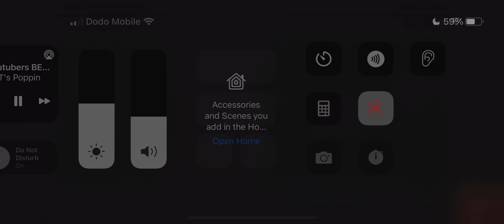YouTubers beef with Connor McGregor